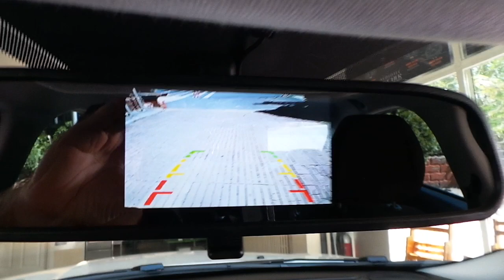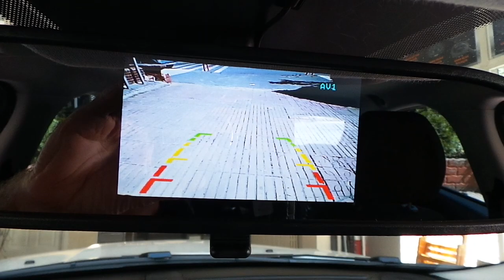Dikiz ayna monitör 4,3 inç geri görüş kamerası sesli park sensörü montajı uygulaması Fiat egea